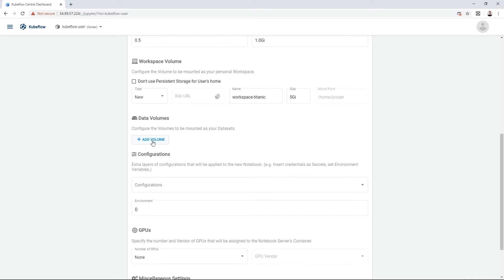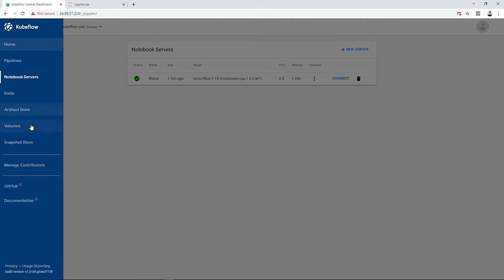Volume Manager UI: Upload files and folders to your Notebooks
Learn how to upload files and folders to your Notebooks. No K8s knowledge needed, everything happens from inside an intuitive UI.

Have questions or need help? Join us on the minikf channel in Kubeflow Community Slack